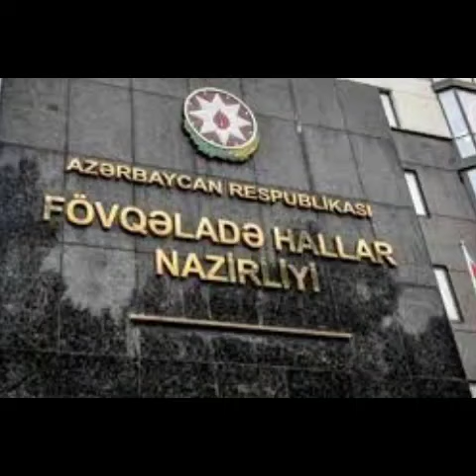Abdin Fərzəliyevə qarşı Abşeronda təxribatı kim törədir? - VİDEO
Uzun müddətdir ki, Abşeron rayonunun Xırdalan şəhəri ərazisində və digər kənd və qəsəbələrində inşaası həyata keçirilən qanunsuz tikililərlə, şəhərin ayrı-ayrı ünvanlarında yaşayış binalarına məxsus zirzəmilərin qazılması ilə, bir sözlə layihə planında nəzərdə tutulmayan konstruksiya işlərinin aparılması ilə bağlı həyacan təbili çalınsa da, hələ də bu kimi işlərə cavabdehlik daşıyanlar qol qoyulanlara göz yummaqda davam edirlər. Yəni, artıq bu gün Abşeron rayonu ərazisində elə bir mənzərə əmələ gəlib ki, qol qoyulan qanunsuzluqları görən hər kəs şoka deyil, birbaşa “şökə” düşməli olur. Bu kimi səbəblər üzündəndir ki, Xırdalan şəhər sakinləri “Yaşadığımız şəhərin ərazisində elə bir qanunsuzluqllar, elə bir həngamələr baş verir ki, baş verənlər sanki sərhəd tanımır” deyirlər. Redaksiyamıza daxil olan məlumatlara görə, bu gün də bəzi işbazlar qanunsuz tikinti işləri aparırlar, heç bir sənəd-sübut olmadan yaşayış binalarının zirzəmilərini qazıb, zirzəmilərdə özləri üçün obyekt yaradırlar. Əsl biabırçılıq o olur ki, işbazlar bu yöndə addımlarını atarkən sakinlərin taleyini düşünmürlər. Unutmaq olmaz ki, onların belə bir addımları atmalarına müxtəlif amillər səbəb olur. Məsələn, adicə bir faktı qeyd edək ki, bu günlərdə Xırdalan şəhəri, Qalubiyyə küçəsi- 39 ünvanında hansısa işbaz yaşayış binasının zirzəmisinə qarşı əməlli-başlıca “hücuma keçib” və hal-hazırda həmin şəxs binanın zirzəmisini "tarmar" etməklə məşğul olur. Dolaşan söz-söhbətlərə görə, Abşeronda elə vəzifə sahibi var ki, həmin şəxs işbaza arxa-dayaq durur və ara-sıra icra başçısı Abdin Fərzəliyevin adından da çıxış edir. Həmin vəzifə sahibinin "Abad Abşeron"a rəhbərlik edən Mehman Səfərov olduğu danışılır. Bu şəxs “Abad Abşeron”a rəhbərlik etsə də, faktdır ki, hal-hazırda Abşeronun abadlığından əsər-əlamət qalmayıb.

Ona da diqqət yetirmək lazımdır ki, bu şəxsin adı çox zaman qalmaqallı işlərdə hallanır və sual olunur ki, görəsən rayonun Qalubiyyə küçəsi- 39 ünvanında zirzəmini qazan işbaza Mehman Səfərovun “krışa”lıq etməsindən Abşeron RİH-nin başçısı cənab Abdin Fərzəliyevin xəbəri varmı? Söylənilənlərə görə, elə hallar olur ki, Mehman Səfərov hansısa işi yola vermək üçün RİH başçısının adından çıxış edir. Bu şəxsin belə bir addımını atması, bu gün də ortaya çoxsaylı sualların çıxmasına səbəb olur. Yəni, görəsən cənab Abdin Fərzəliyev Mehman Səfərova belə bir səlahiyyət veribmi? Söz yox ki, bütün bunların hər biri lazımi səviyyədə araşdırılmalıdır ki, rayon rəhbərliyi baş verənlərdən müəyyən qədər xəbərdar ola bilsin. Artıq biz baş verənləri az-çox başa düşürük, başa düşmədiyiyimiz hal isə odur ki, görəsən Fövqalədə Hallar Nazirliyinin Sumqayıt Regional Mərkəzinə rəhbərlik edən Vaqif Fətullayev və bu şəxsin tabeliyində çalışan şəxslər hara baxırlar ki, hansısa işbaz Qalubiyyə küçəsi -39 ünvanında sakinlərin həyatına təhlükələr yaratmaqla məşğul olur? Digər tərəfdən o da ola bilər ki, Regional Mərkəzə rəhbərlik edən Vaqif Fətullayev, hal-hazırda Qalubiyyə küçəsi- 39 ünvanında zirzəmini “tarmar” edən həmin işbaza arxa-dayaq duran vəzifə sahiblərindəndir. Əgər bu belədirsə, o halda nəyə görə Vaqif Fətullayev Fövqalədə Hallar Naziri cənab Kəmaləddin Heydərovun “Misri qılınc”ından ehtiyat etmir? Yoxsa, bu şəxs də FHN-ni saya salmır? Bir sözlə, ortada müəxtəlif “əmmalar”, yaxud da kimlərinsə bilmədiyi “müəmmalar” var. Tutaq ki, indiki vaxtda müəyyən bal gücündə zəlzələ baş verdi, o halda kim təminat verə bilər ki, Qalubiyyə küçəsi- 39 ünvanındakı yaşayış binası uçmayacaq? Ümumi müşahidələr onu söyləməyə əsas verir ki, ayrı-ayrı işbazlarla Mehman Səfərovun qurduğu işbirliyi, bu gün Abşeronu əməlli-başlıca "döyüş poliqonu"na çevirib. Faktdır ki, ölkə rəhbəri bu günə kimi qanunsuz tikililərin qarşısının alnması məqsıdilə lazımi tapşırıqlarını vermiş və bu məqsədlə müvafiq Sərəncam da imzalamışdır. O halda ortaya belə bir sual çıxır ki, görəsən verilmiş tapşırıqlardan, imzalanmış Sərəncamdan irəli gələn tələblərin "Abad Abşeron"a rəhbərlik edən Mehman Səfərova aidiyyəti yoxdurmu? Yəni, bu haqda bir qədər düşünmək və lazımi nəticə çıxarmaq lazımdır ki, hər kəsin yanaşmasını, mövqeyini müəyyən etmək mümkün olsun. Yoxsa, ...

Bu yöndə araşdırmalarımızı davam etdirəcəyik. Bizi izləməyi unutmayın.

Nyus.Az